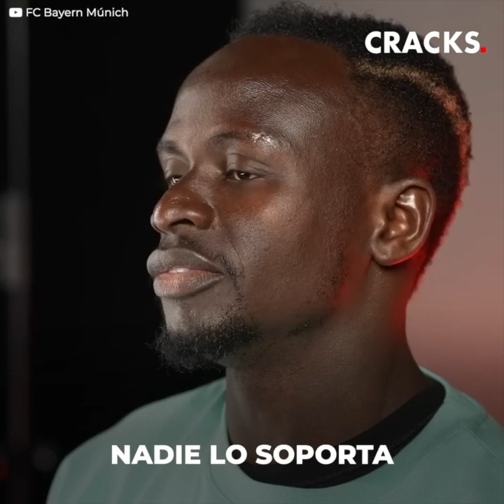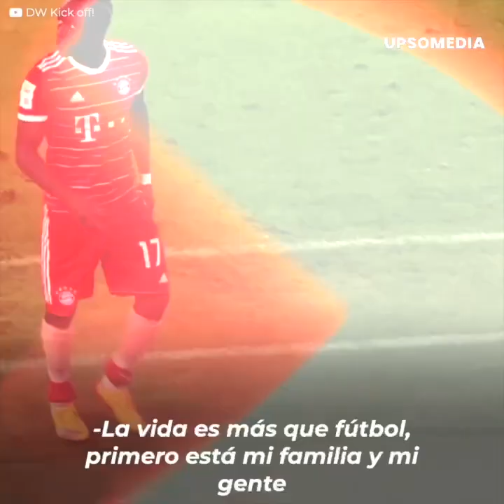Sadio Mané pasó de héroe a villano | Cracks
La eterna sonrisa de Sadio Mané desapareció.
Sadio Mané llegó al Bayern Munich como una estrella, amado por todos, pero detrás de escena sus nuevos compañeros no lo tolerarían y todo estallaría en una brutal pelea con Leroy Sané. El jugador de la sonrisa eterna ahora es odiado por todos.